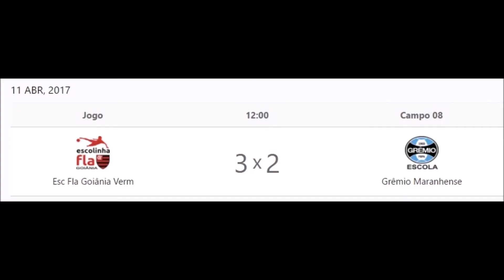GO CUP 2017, SUB-12, 3º Jogo, FLAMENGO Goiânia Verm (3x2) Grêmio Maranhense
FLAMENGO Goiânia Verm (3x2) Grêmio Maranhense

CATEGORIA SUB-12 – 3º Jogo – PRIMEIRA FASE GRUPOS - GO CUP 2017
Dia 11/04/2017 às 12h00min, Local: Campos Esportivos GO CUP, Aparecida de Goiânia, Goiás, Brasil

Organização e Realização: RIO SPORTS

Equipe do FLAMENGO Goiânia Verm , comandada pelos Professores:
Coordenador: Professor Robson Roberto Rita;
Técnico: Professor Rick;

Atletas:
NOME COMPLETO DO ATLETA / CAMISA
Gabriel Diniz Lacerda Dos Anjos - Camisa 9
João Vitor Lima Magalhães - Camisa 20
Leonardo Fernandes Silva - Camisa 18
Luan Bernardo Gilberto Santos - Camisa 11
Gabriel Diniz Costa Da Cunha - Camisa 8
Charles Jose Vicente Junior - Camisa 10
Adaigleybson Silva e Silva - Camisa 13
Luiz Fernando Vilela Franco - Camisa 1
Gabriel Cesario Moraes Resende - Camisa 19
Leandro Szervinks De Almeida Junior - Camisa 4
João Vitor De Sousa Fernandes Ferrugem - Camisa 5
Leandro Franco de Brito Filho - Camisa 16

Jogo completo: 1º e 2º tempo
Filmagem: MoraesResende
Fotos: Antônio Moraes Resende